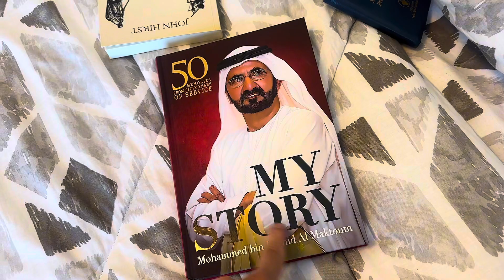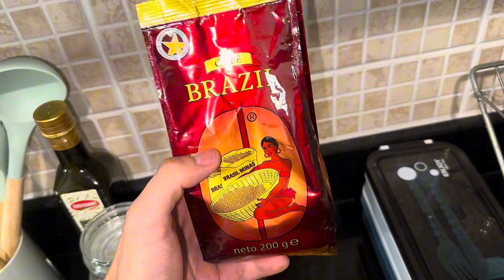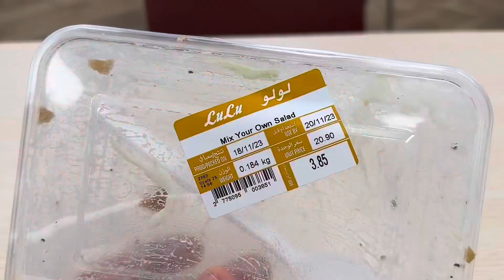Estou remodelando minha casa em Dubai 🇦🇪 Veja como está ficando 😍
Fala, galera! Neste vídeo, fui comprar alguns móveis para fazer algumas remodelações na minha casa em Dubai. E aí, aprovado!? ☺️

Meu Instagram: @leotv.internacional